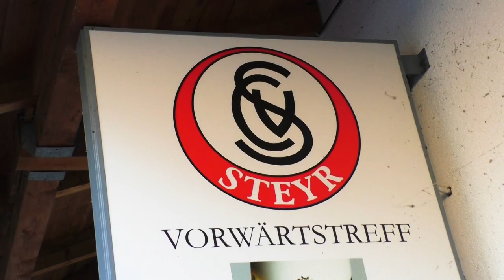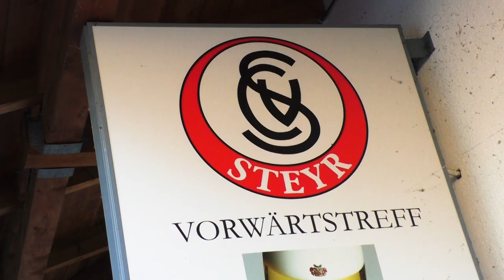GEWINNERVIDEO AKTION "RAUCHFREIE KANTINE"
Wir präsentieren stolz: Das Gewinnervideo des SK Vorwärts Steyr bei der Aktion "RAUCHFREIE KANTINE" des Oberösterreichischen Fußballverbandes.

Bereits vor einigen Wochen hat sich das Volksroad-TV-Team einige Gedanken gemacht, um unseren Videobeitrag für die Aktion möglichst kreativ zu gestalten und hat sich dafür extra an der Volksstraße umgehört und Spieler, Fans und Funktionäre um ihre Teilnahme gebeten - das Resultat kann sich durchaus sehen lassen.

Das sieht offenbar auch der OÖFV so! Als Resultat wird unser Fanlokal in den kommenden Wochen frisch herausgemalt und mit einer "Rauchfrei"-Plakette ausgezeichnet - ein weiteres aktives Zeichen für den Nichtraucherschutz beim SK Vorwärts Steyr.

NÄCHSTES SPIEL: Young Violets vs. SK Vorwärts Steyr | 23. November 2018 | 19:10 Uhr | Generali-Arena Wien

SK Vorwärts Steyr - Tradition seit 1919